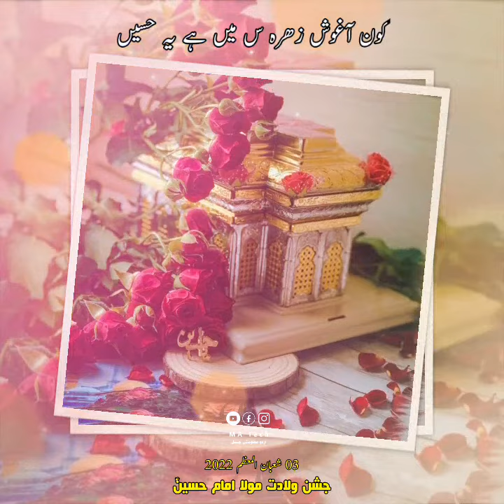Aaj Mera Hussain A.S Agaya | Jashn e Zahoor Moula Imam Hussain A.S | 03 Shaban 2022